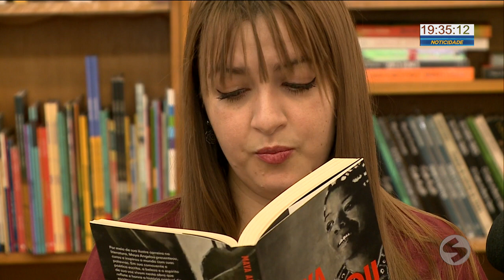Black Friday: Mercado literário está otimista com vendas | TV Sorocaba SBT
A black friday é nesta sexta-feira (25) e as promoções estão por toda parte. As livrarias também estão com descontos atrativos e pesquisas recentes mostram que leitores planejam gastar até 200 reais na compra de livros, já o setor espera um crescimento de 15 a 20%.